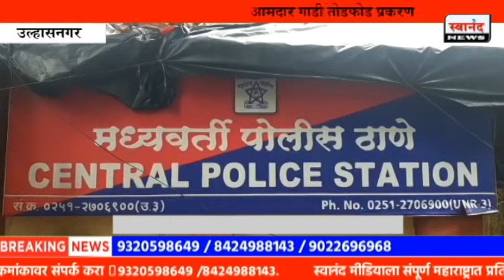Ulhasnagar ! आमदार गाडी तोडफोड प्रकरण ! मला जाणूनबुजून बदनाम करण्याचा प्रयत्न - धीरज आयलानी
SEND ME STUFF:

Near B.K.No.1416,
Maratha section - 32,
Ulhasnagar - 421004,
Dist. : Thane,
Maharashtra,
India